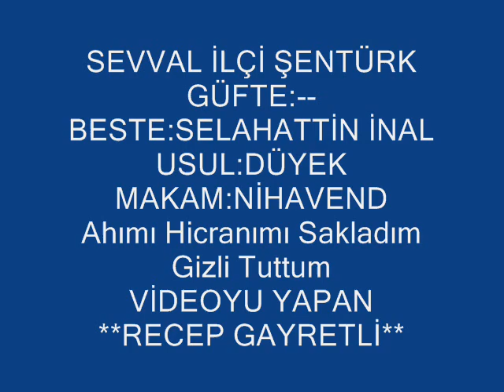Sevval İLÇİ ŞENTÜRK-Ahımı Hicranımı Sakladım Gizli Tuttum (NİHAVEND)R.G.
SOLİST:
* SEVVAL İLÇİ ŞENTÜRK *
VİDEOYU YAPAN
*RECEP GAYRETLİ*
GÜFTE: SELAHATTİN İNAL
BESTE: SELAHATTİN İNAL
USUL: DÜYEK
MAKAM: NİHAVEND
Ahımı Hicranımı Sakladım Gizli Tuttum
Gönlümü yıllar yılı hayâlinle avuttum,
O gençlik günlerimiz gelmez asla geriye,
Yazık ki dönse bile o sevdayı unuttum,